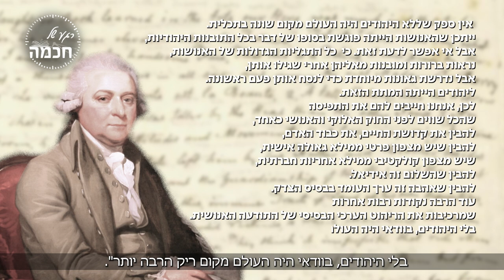נשיא ארצות הברית מצדיע ליהודים | הרב שמואל אליהו | רגע של חכמה | פרשת שמיני